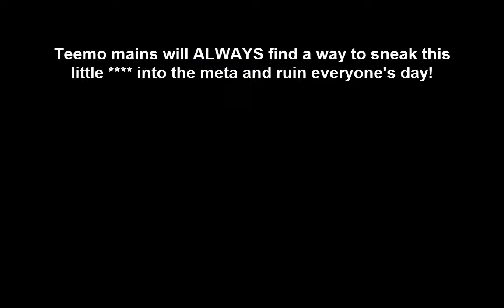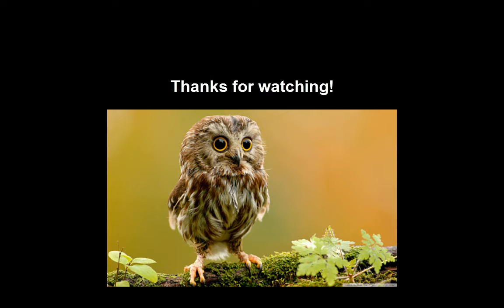League of Legends moments #6: Something weird is happening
There is something watching over Summoner's Rift, I know it!